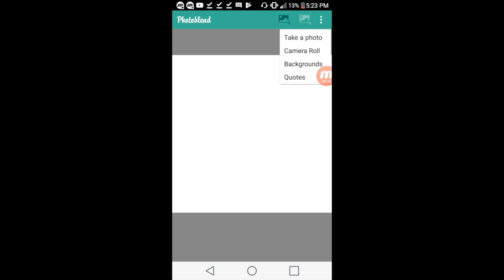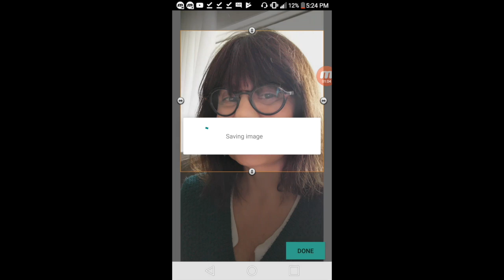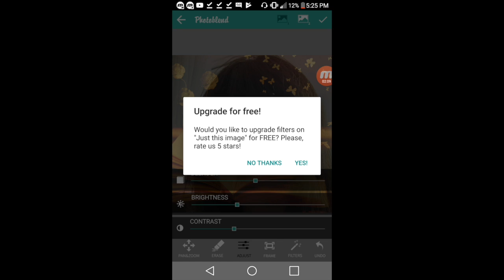Créer son égoportrait avec Photoblend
Cette capsule vidéo présente comment superposer ses photographies et créer facilement des oeuvres artistiques avec l'application Photoblend.